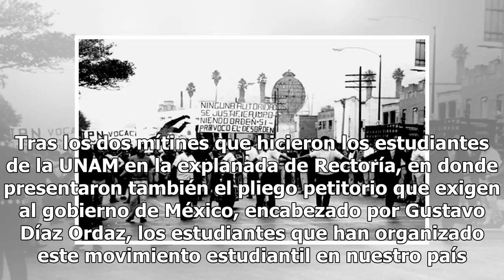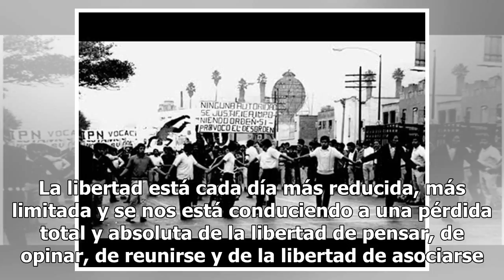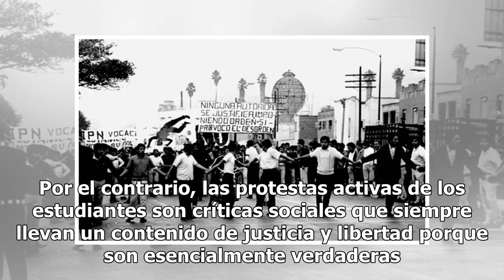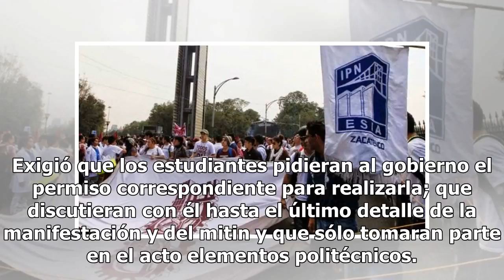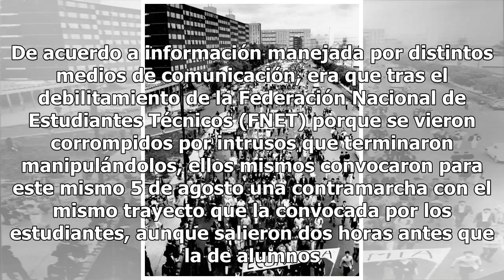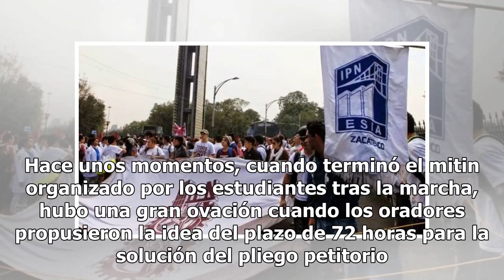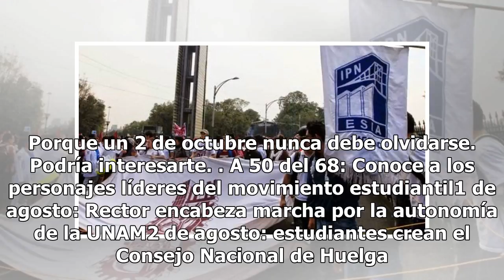Estudiantes marchan a Zacatenco y exigen al gobierno cumpla el pliego petitorio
Tras los dos mítines que hicieron los estudiantes de la UNAM en la explanada de Rectoría, en donde presentaron también el pliego petitorio que exigen al gobierno de México, encabezado por Gustavo Díaz Ordaz, los estudiantes que han organizado este movimiento estudiantil en nuestro país realizaron es...